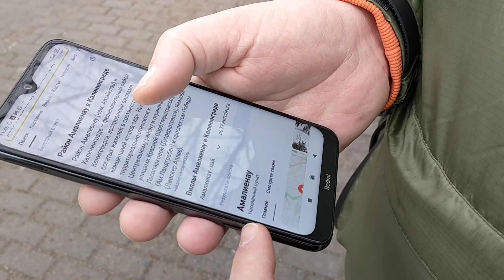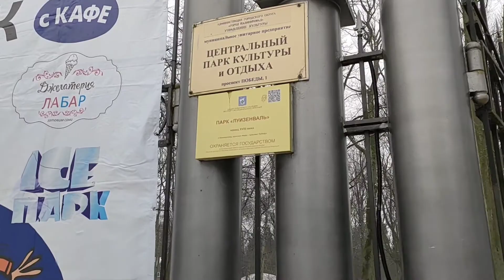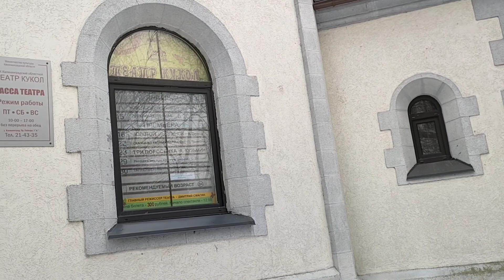Я вам спою, ещё на бис! Непутёвые заметки о Калининграде.